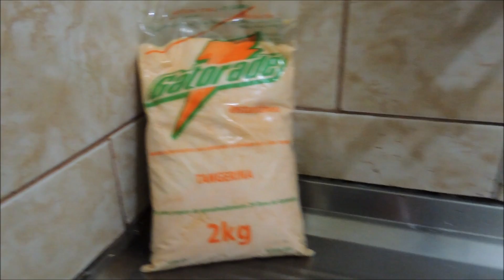Dica de hidratação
Dando a dica de hidratação. Acesse e conheça o melhor Blog de Corridas do Brasil